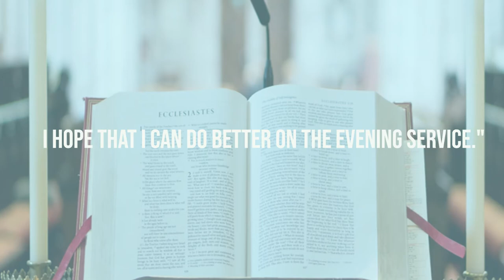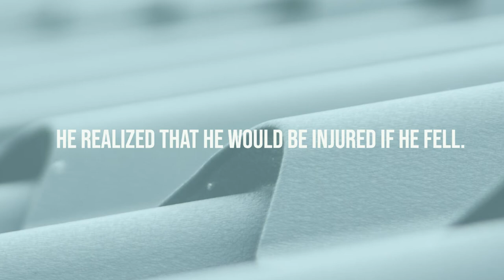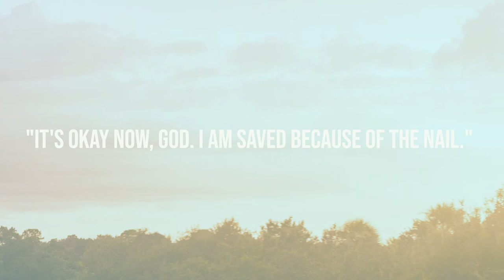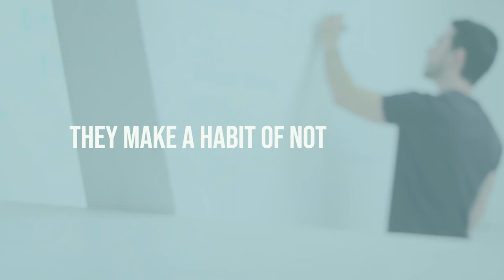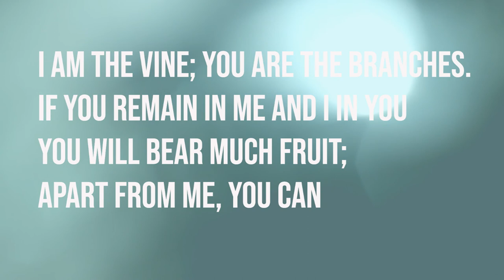A Sermon note and a nail - Christian Short Film - John 15:5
On a Sunday morning, a pastor went to the church.

He realized that he had forgotten to bring his sermon note.

 But it was already late for him to go back and get it.

He had no choice but to deliver the message without the note.

He stood at the podium and apologized for the audiences,

 "I forgot to bring my sermon note this morning.

I am so sorry that I can only rely on the Lord.

 I hope that I will do better on the evening service."

There is another story that has the same moral.

A young boy went up to the roof of a big warehouse.

He had a good time up there and looked down.

Suddenly, he started to slide from the roof.

He realized that he would be injured if he fell. So he started praying.

"Loving God, please don't let me fall from here. Don't let me fall on the rocks."

At that time, his pants were hanged on a nail that popped out on the roof.

The nail stopped him falling. Then the boy looked up the sky and said, "It's okay now, God. I am saved because of the nail."

He had the nail at the right moment and he didn't need God anymore.

Moreover, the boy felt more secured when he was hanged by the nail than when he relied on God.

How long can a nail stop the boy falling from the roof?

It won't be too long.

How about the pastor's sermon? Even if he wrote the perfect note, he won't be able to deliver the message well without God's presence.

Too many people tend to rely on themselves instead of asking God.

They make it a habit.

If you believe in God, it is the best way that guarantees to solve any problem.

Are you still looking for a nail or a note?

How foolish is that?

You can do just a little with your knowledge, wealth and abilities.

We should remember the message from John 15:5

 “I am the vine; you are the branches. If you remain in me and I in you, you will bear much fruit; apart from me, you can do nothing. "